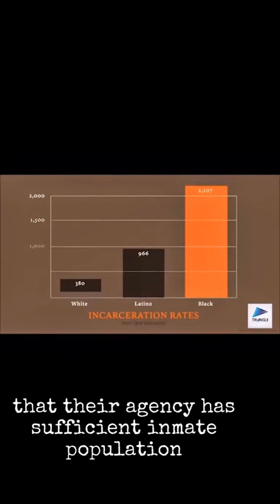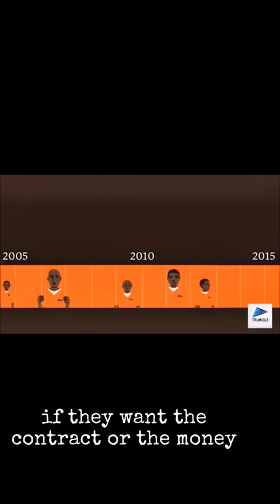CIA is behind hip hop